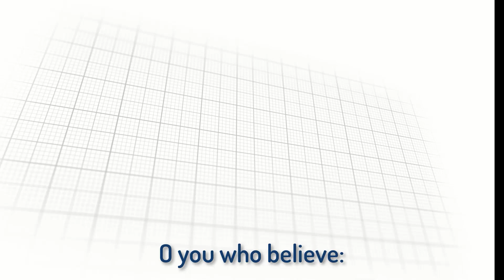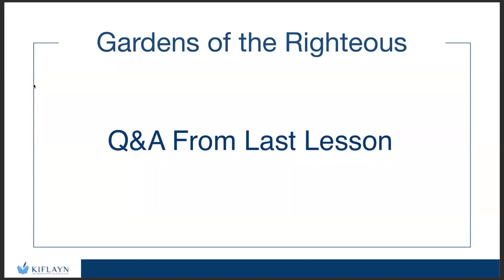7 Traits _ How to Recognize a Saint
This is a video excerpt from a live class of the course "Gardens of the Righteous" – Sheikh Nuh Keller